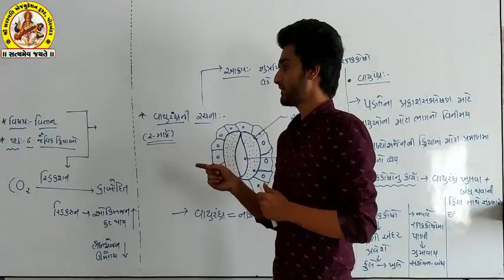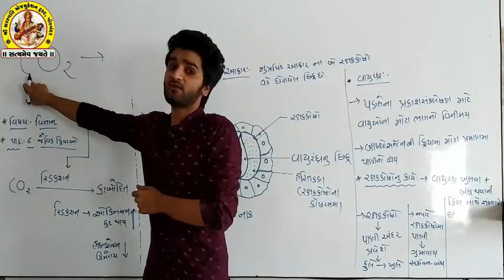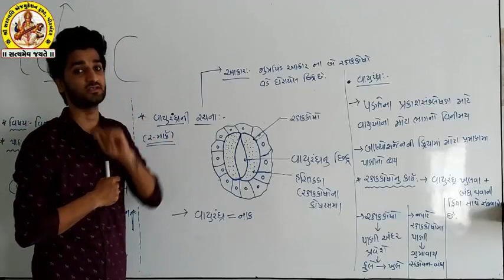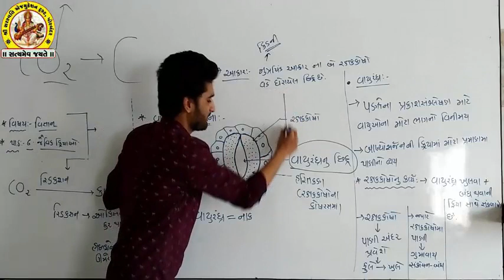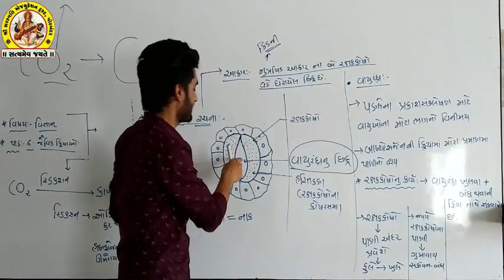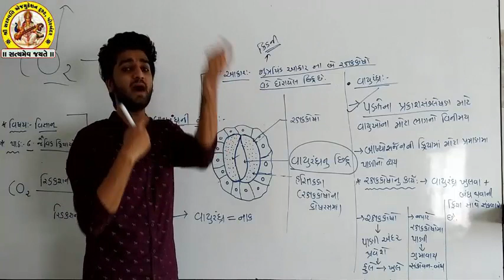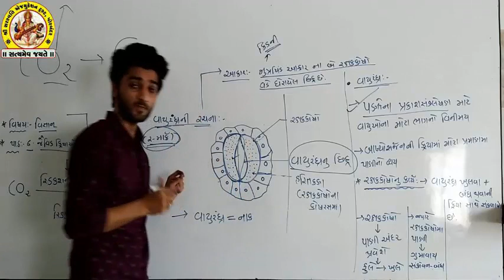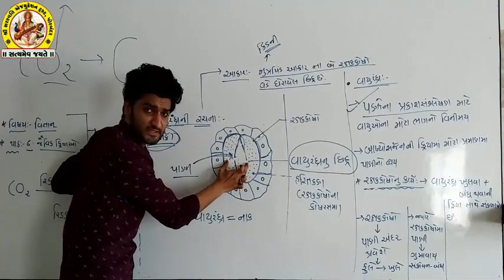શ્રી સરસ્વતિ સાયન્સ સ્કૂલધોરણ ૧૦ વિજ્ઞાન પ્રકરણ ૬.૩ જૈવિક પ્રક્રિયાઓ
(568M)
(173M)
(110M)
(105M)
shortvideo (64M)
(46M)
(36M)
(28M)
(21M)
(20M)
trendingshorts (17M)
youtuber (15M)
share(9.2M)
shortsyoutube(6.3M)
shortsviral(4.6M)
youtubevideo(4.6M)
shortsbeta(2.3M)
youtubevideos(2M)
shortsvideos(1.3M)
comedyshorts(1.1M)
shortsclip(586K)
shortstory(425K)
shortscraft(424K)
youtubegrowth (394K)
youtubeusers (295K)
shortstories(242K)
shortsbreak(209K)
shortscommunity(9.5K) શ્રી સરસ્વતિ સાયન્સ સ્કૂલધોરણ ૧૦ વિજ્ઞાન પ્રકરણ ૬.૩ જૈવિક પ્રક્રિયાઓ